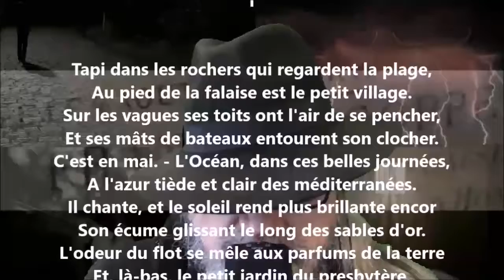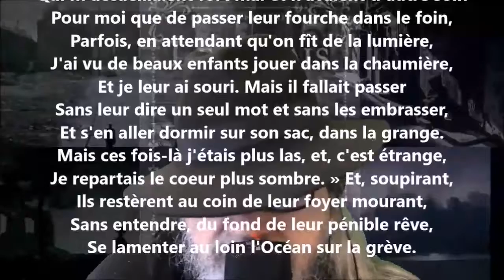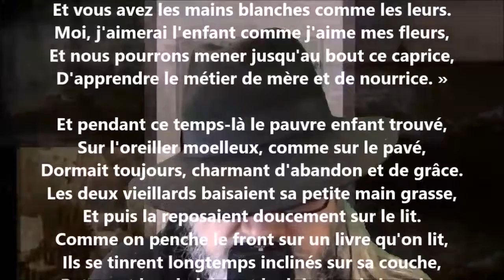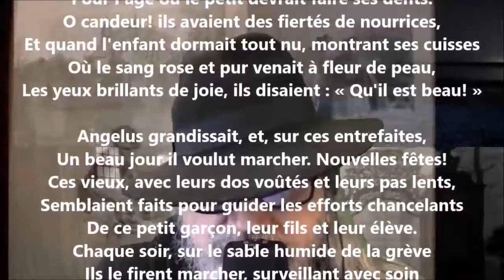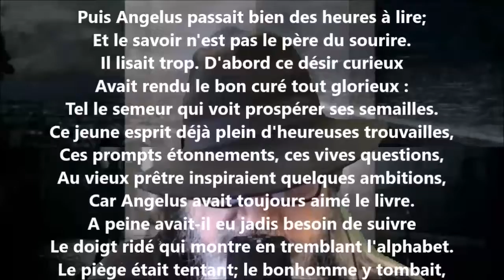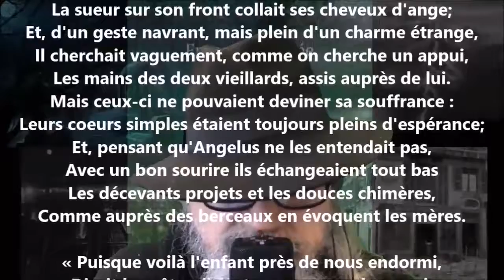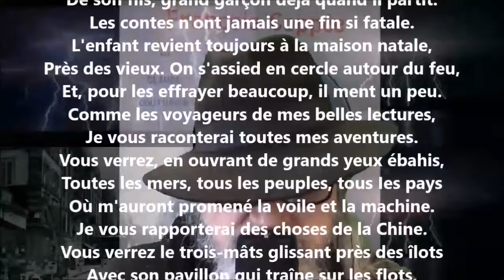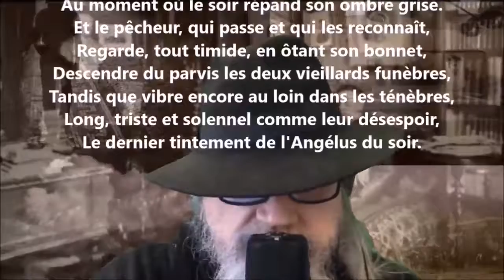Angelus - François Coppée lu par Yvon Jean